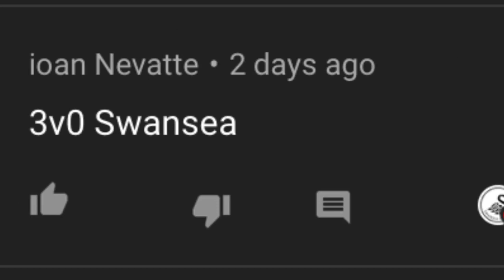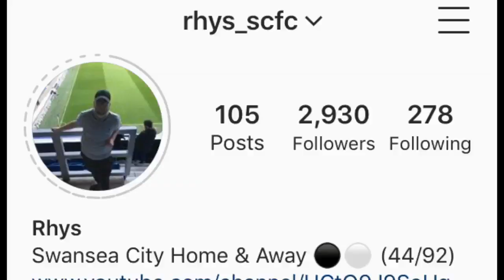Swansea City v Cambridge United | Can Cambridge beat another Championship side? | Match Preview #7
A new video and it’s a good one, Match Preview ahead of tomorrow’s game against Cambridge United.

Xbox: SwansAwayDays